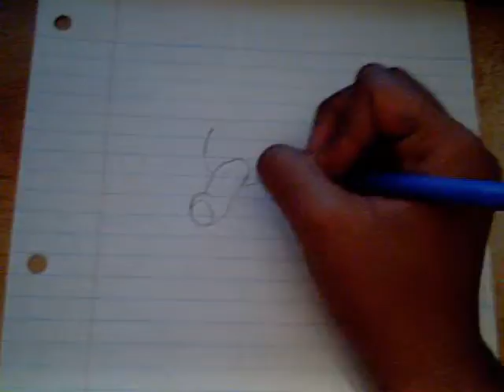Drawing Winnie the Pooh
I'm drawing winnie the pooh free-hand :))